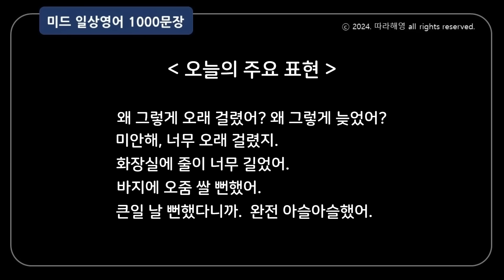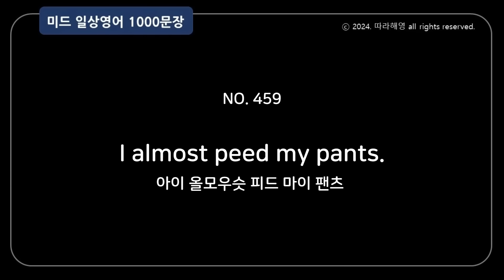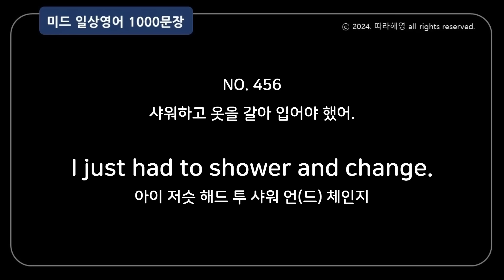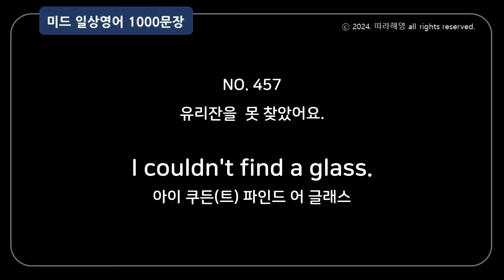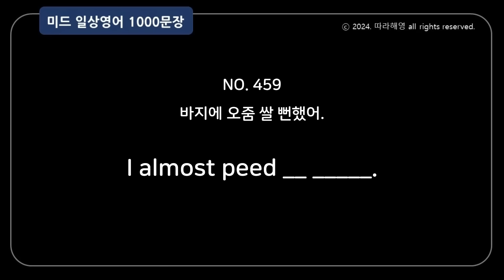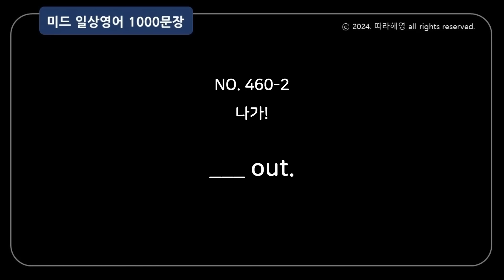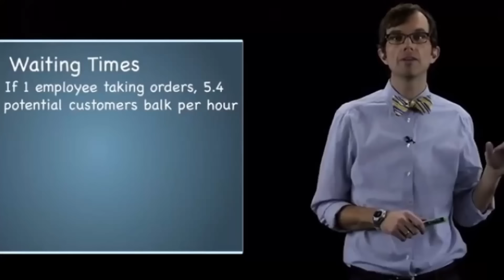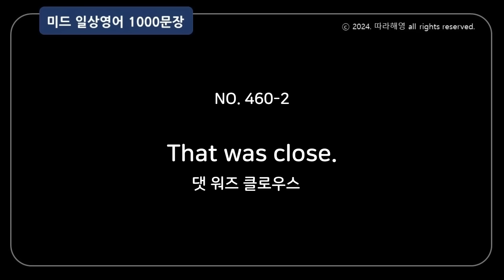🌈[미드쉐도잉 1000문장] NO. 456-460 [십년감수 영어로] 왜 그렇게 오래 걸렸어? 내가 너무 오래 걸렸지, 미안. 화장실 줄이 너무 길었어. 바지에 실례할 뻔했어.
🌈[미드쉐도잉 1000문장]  NO. 456-460 [십년감수 영어로] 왜 그렇게 오래 걸렸어? 내가 너무 오래 걸렸지, 미안해. 화장실에 줄이 너무 길었어. 바지에 실례할 뻔했어. 큰일 날 뻔했어. 정말 아슬아슬했지. 십년감수했어.

♣ 오늘 학습 내용 ♣

주제 : [십년감수 영어로]

** 설명 부분을 건너뛰기 하실 분은
아래 타임라인에서 2회 반복영상 시작의 시간 부분을 클릭해주세요.

♣ 타임라인 ♣

00:20   왜 그렇게 오래 걸렸어? 왜 그렇게 늦었어?
01:45   내가 너무 오래 걸렸지, 미안해.
03:16   여자 화장실 줄이 너무 길었어.
04:08   줄이 너무 길었어.
06:04   오줌 쌀 뻔했어.
06:27   바지에 오줌 쌀 뻔했어.
07:22   아슬아슬했지. 큰일 날 뻔했어. 십년감수했어. (1)
08:59   아슬아슬했지. 큰일 날 뻔했어. 십년감수했어. (2)
11:15   아슬아슬했지. 큰일 날 뻔했어. 십년감수했어. (3)
13:22   [ 오늘의 주요 표현 말하기 연습 ] Speaking in English
24:50    2회 시작

▶ 처음 채널 이용하는 분들을 위한 영상 학습법

영상은 총 2회 반복됩니다

1. 영상 속도가 빠르더라도 멈추지 말고 그냥 흘려 들으세요.
2. 어떤 상황에서, 어떤 대화 속에서 이뤄지는 표현인지를 들어 보세요.
3. 빠른 속도는 반복시청할수록 익숙해지고, 안들리던 소리도 들리게 될 거에요.
4. 영화를 보다가 아는 말이 들리게 되고, 이 상황에서는 어떤 말이 나오겠구나를 예측하는 경험을 하시게 될 거에요.
5. 영어가 즐거워지는 순간, 따라해영이 함께 합니다.
* 한글발음은 일부 구독자를 위해 발음기호를 토대로 작성한 것으로  참고 바랍니다.